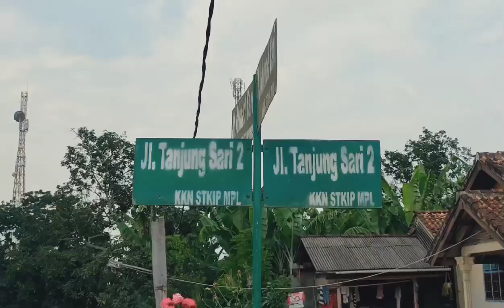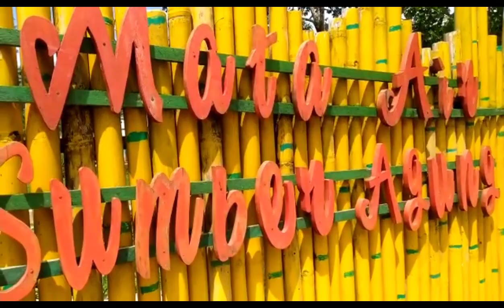Potensi Sumber Daya Alam dan Potensi Ekonomi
Assalamualaikum Wr.Wb
Hallo Semua✨
Perkenalkan
Nama: Vera Yusnita
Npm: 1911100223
Prodi: Pendidikan Guru Madrasah Ibtidaiyah
Fakultas: Tarbiyah Dan Keguruan
Kelompok KKN-DR: 81
DPL: M.Indra Saputra, M.Pd.I

UIN Raden Intan Lampung

Wassalamu'alaikum Wr.Wb